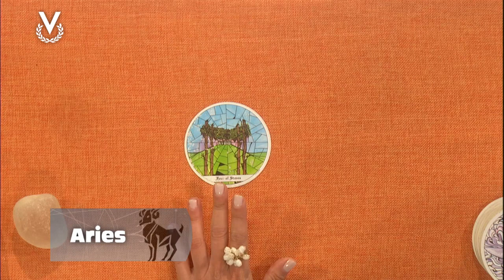Aries - 19_02_2024 - Los Astros